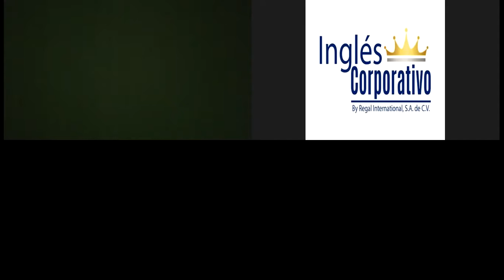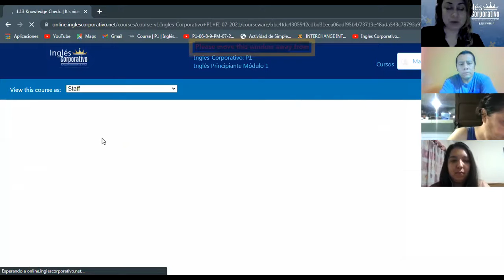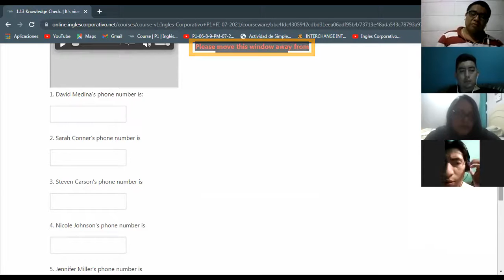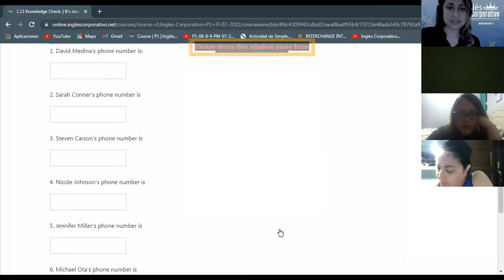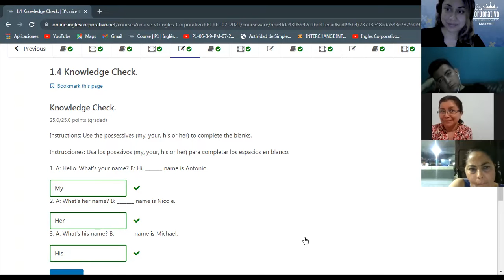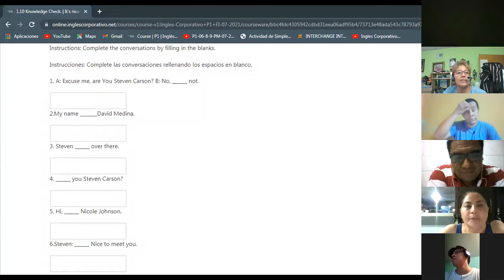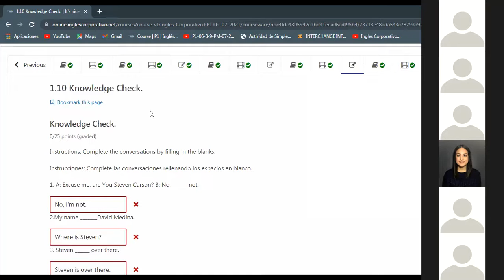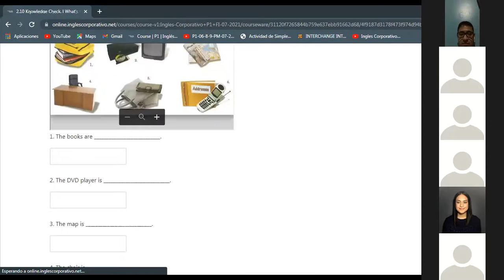Ingles Corporativo-Review-Day 15